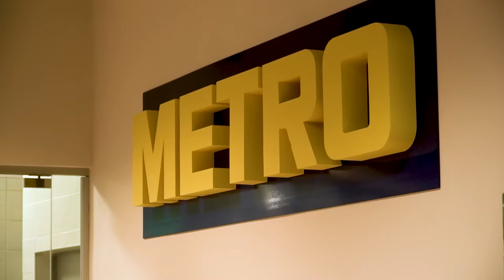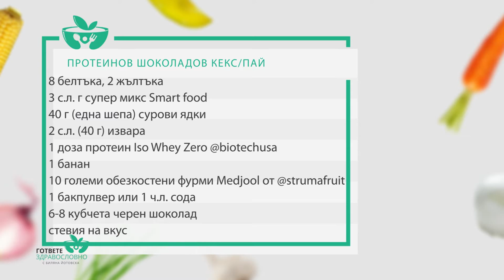Храни за диабетици - Гответе здравословно с Биляна Йотовска (еп. 3)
Биляна Йотовска разказва за полезните храни, подходящи за диабетици. Този здравословен проблем не трябва да отказва хората от полезни и вкусни храни. Водещата е подбрала рецепта, с която да зарадва всички и да се погрижи тя да е здравословна за вашето здраве.